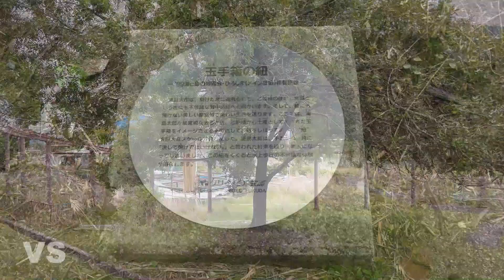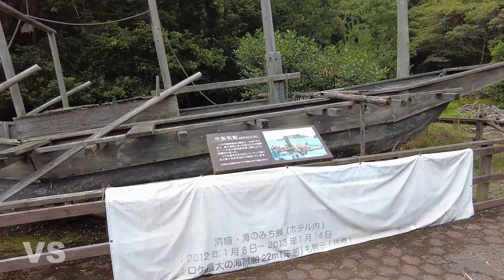広島県呉市 グリーンピアせとうち 閉鎖された「こどもの国」 ハーバーエリア散策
たくさんのフェニックス（ヤシ）や貝殻のオブジェなどが南国をイメージさせる「グリーンピアせとうち」ですが、その前身は「グリーンピア安浦」で、いわゆる年金福祉事業団による保養・遊戯施設でした。

「グリーンピアせとうち」になった後、指定管理者の経営難により２０１７年閉鎖。現在は休暇村グループがホテルやレストランの経営を引き継いでいます。

閉鎖されている「こどもの国」の再開予定はなさそうですが、キャンプは期間限定でできるようです。